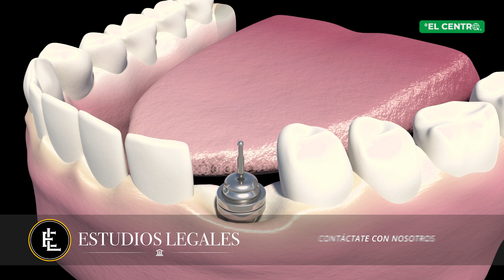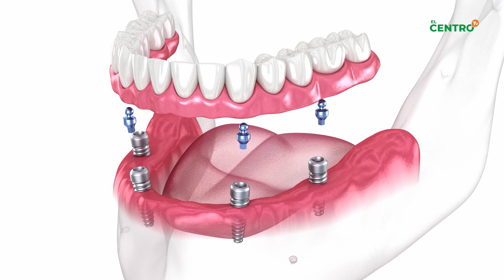¿Qué es la implantología Oral? | Dr. Salhud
En este capítulo de "Dr. Salhud" 📚 estaremos junto al Doctor Matías Salhus 🦷🧑‍⚕️, especialista en Implantología Bucomaxilofacial 🦷🦴🩺, quien en esta cápsula informativa 🗣️📝 nos explicará qué es la implantología oral 🦷🦷 y los consejos necesarios 📋✅ antes de aplicar este tratamiento.

La implantología oral es una rama de la odontología que se encarga de la colocación de implantes dentales 🦷, estructuras de titanio que se insertan en el hueso maxilar o mandibular 🦴 para sustituir dientes perdidos o dañados. Este tratamiento no solo restaura la estética de la sonrisa 😁, sino que también mejora la funcionalidad de la masticación 🍽️ y la salud bucal en general.